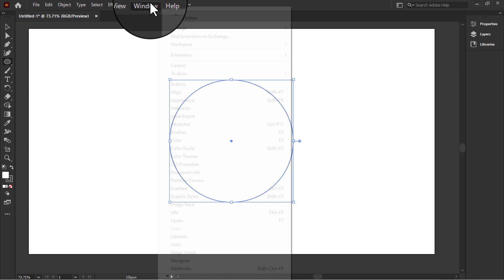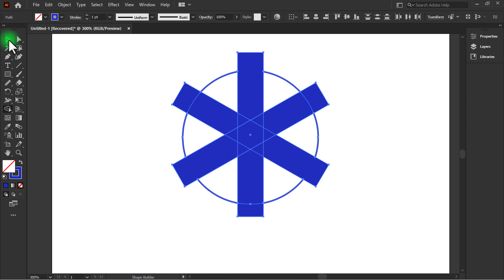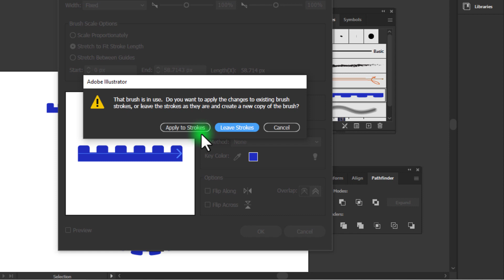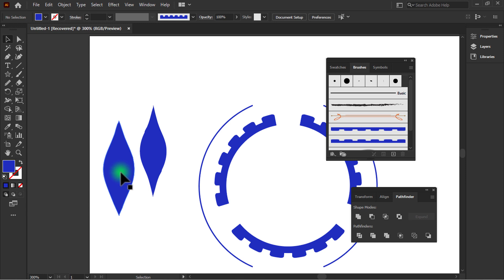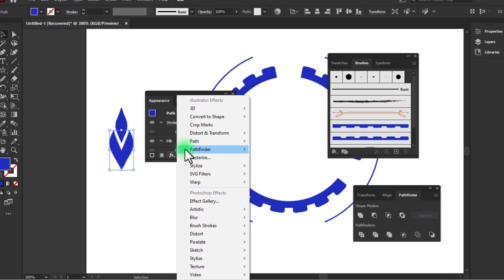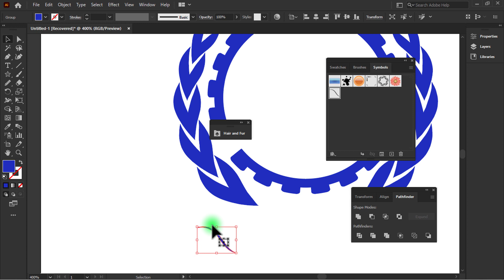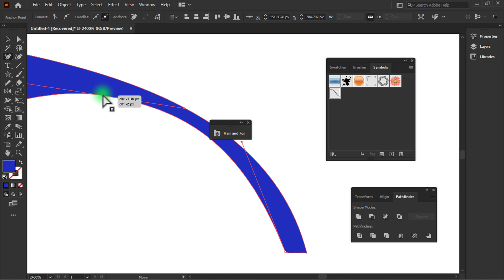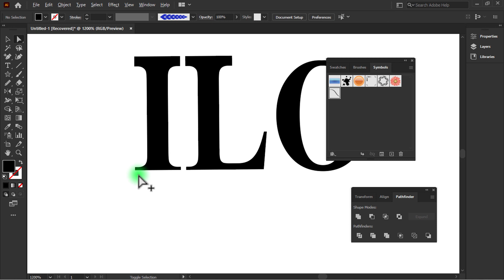ILO logo design | ilo logo design in illustrator | ilo logo create| How to create ilo logo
The International Labour Organization (ILO) logo is a well-known symbol of the organization's commitment to promoting social justice and decent working conditions for all. The logo design is simple yet powerful, featuring a stylized gear or cogwheel with two olive branches on either side.

Creating the ILO logo in Illustrator involves careful attention to detail, as the logo should be clean, clear, and visually appealing. To begin, you'll need to choose the appropriate colors for the logo. The ILO logo uses a blue-green color scheme that represents balance and harmony.

Next, you'll need to create the gear or cogwheel shape using the shape tool in Illustrator. The gear should have a uniform shape and thickness, with evenly spaced teeth and a central hub. You can use the pathfinder tool to merge and subtract shapes to achieve the desired look.

Once the gear shape is complete, you can add the olive branches on either side. These can be created using the pen tool or by manipulating the shape of existing vector images. The branches should be symmetrical and positioned at a slight angle to create a sense of movement.

Finally, you'll need to choose an appropriate font for the "ILO" text, which should be placed underneath the gear and olive branches. The font should be simple and easy to read, with a style that complements the rest of the logo design.

Overall, the ILO logo is a great example of effective logo design that communicates a clear message and represents the values of the organization it represents.

✅ Graphic Design Level 2 Free Course (NTVQF Level 2 Graphic Design) SEIP Graphic Design Course

✅ Adobe Photoshop Part

NTVQF Graphic Design Level 2 Exam preparation in adobe Photoshop

✅ Adobe Illustrator Part

BTEB Logo | how to make bteb logo | bteb logo design | BTEB Logo design | Adobe Illustrator 2021
NTVQF Graphic Design Level 02 Exam question & answer | Create Vector Flyer with bteb logo | Ai part

✅ Microsoft Word Part

✅ Viva Question